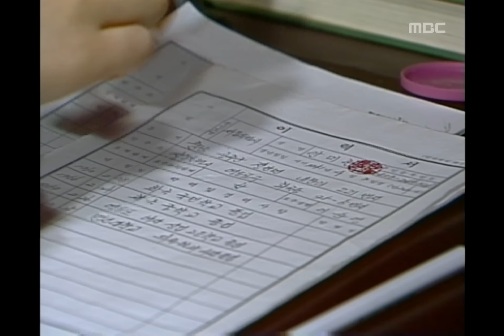Son and Daughter, 35회, EP35, #01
Son and Daughter(아들과 딸), 35회, EP35, 1992/01/30, MBC TV, Republic of Korea

귀남이 사법고시를 포기하고 취직한다는 말에 역정내는 만복